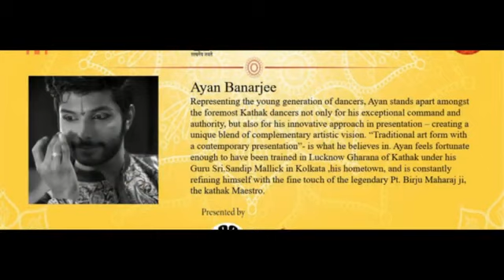Ayan Banarjee - Kathak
shOObh Group Welfare Society is a non-profit community based organization working in the field of community-service and action, education, health, personal growth and improvement, social welfare and self-help for the disadvantaged. Our programs are designed to educate people on human welfare issues. In all of shOObh Group projects different art forms are used to convey the message. shOObh Group is working on different social issues. All Donations to shOObh Group Welfare Society are 50% Tax Exempted under section 80G of IT Act, 1961. The United Nations Economic and Social Council (ECOSOC) has granted Special Consultative Status to shOObh.

shOObh Group Welfare Society
10, CSC, Pocket-E, Mayur Vihar-2, Delhi-110091, India